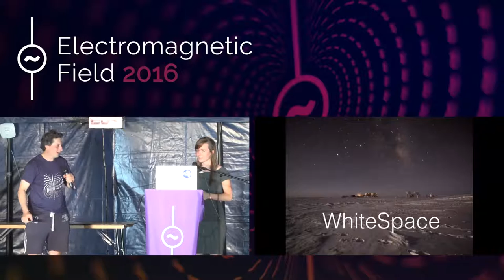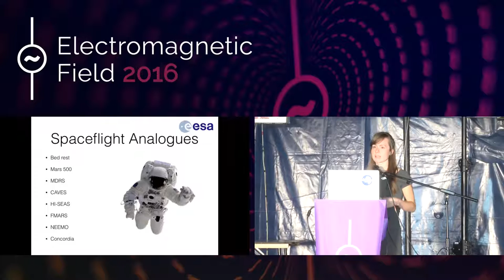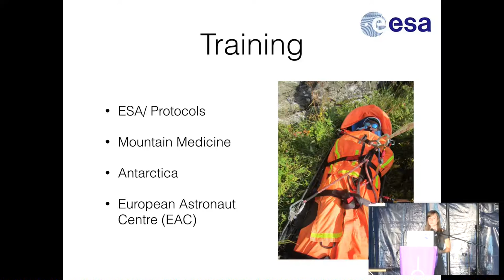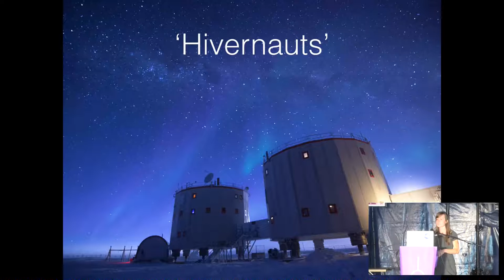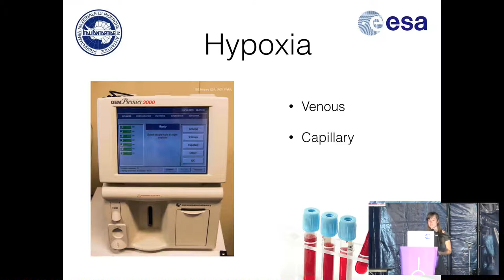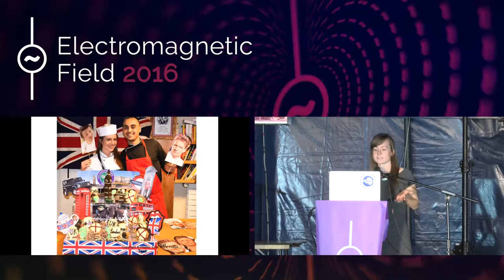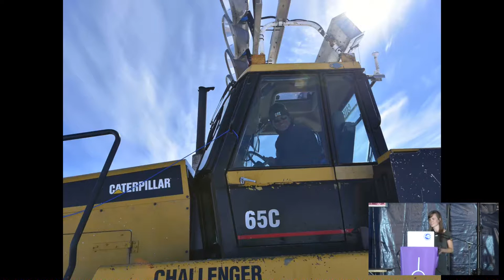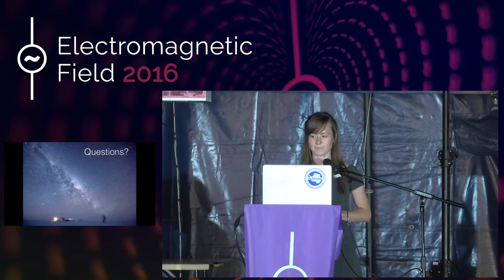Beth Healey: WhiteSpace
Talk summary:

Concordia Station, Antarctica, is a spaceflight analogue, ‘White Mars’, in view of its isolation, inaccessibility, altitude, low light levels and skeleton crew. Beth has recently returned from a year-long mission there where she was working for the European Space Agency implementing research protocols to investigate the effects of this extreme environment on the physiology and psychology of the overwinter crew.

Bio:

Beth, is a UK trained doctor who has recently returned from Antarctica where she was working as research MD for the European Space Agency at spaceflight analogue Concordia ‘White Mars’. A fellow of the Royal Geographical Society and patron of Expedition Medicine with an interest in polar environments she has worked as part of logistical and medical support teams for ski mountaineering expeditions and endurance races in Svalbard, Greenland, Siberia and at the North Pole.

Beth Healey